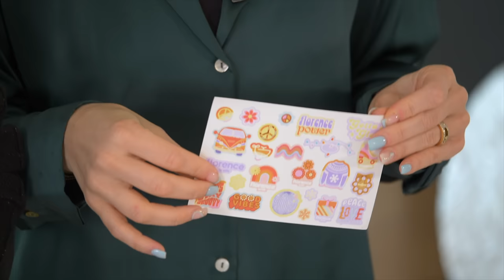ON TESTE DES OBJETS D'INFLUENCEURS #3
On est de retour aujourd'hui avec un concept que vous adorez : On teste des objets d'influenceurs. On a suivi vos recommandations et on a essayé pour vous les produits de Millie Bobby Brown, Fanny scg, Eva queen et bien d'autres !

♡ Retrouve mes box de pâtisserie sur ma boutique l'atelier de Roxane